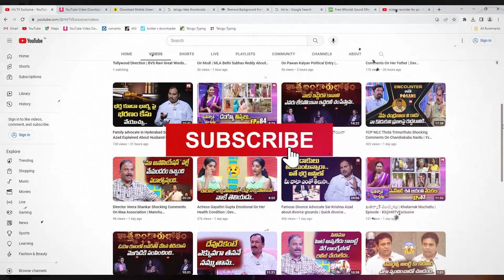Don't Touch there - Fight between Yawar and Shobha Shetty | Bigg Boss Updates | Nagarjna@AkarshaEntertainment